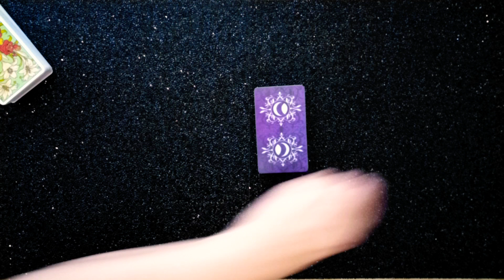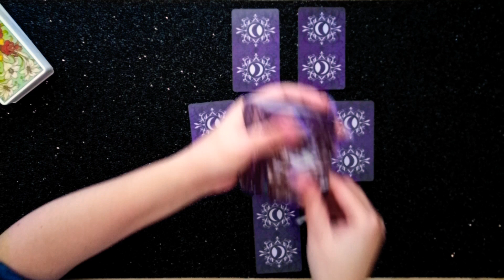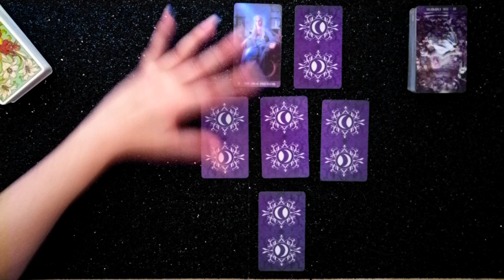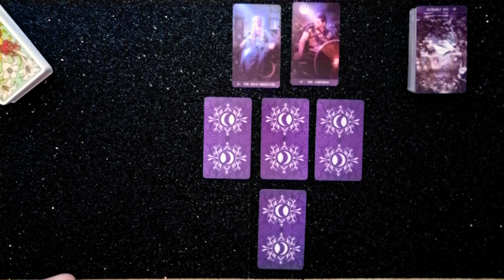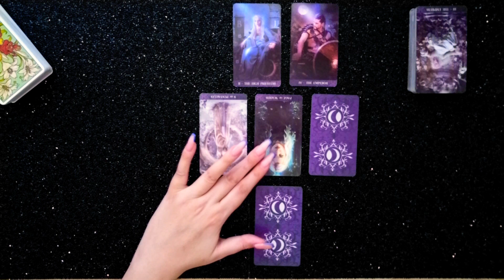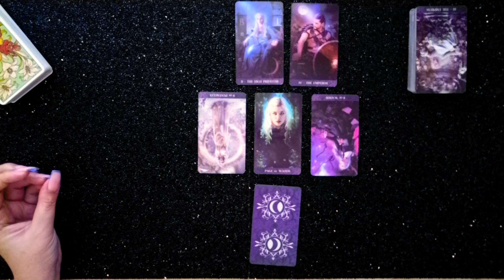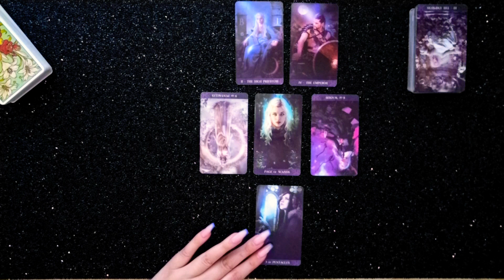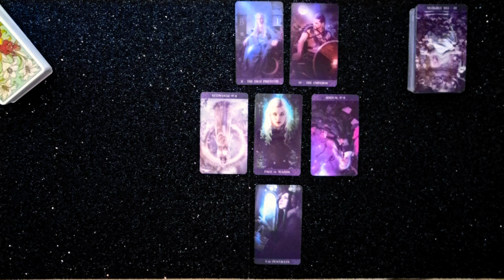Sagittarius ♐ "Spoiled Brat! Daddy Will Spank You Now. 🤣" November 23rd-29th 2020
Hi Sagittarius,

This is your weekly reading for November 23rd -29th, 2020.

TAROT/ORACLE DECKS
• Tarot De La Nuit
• After Tarot